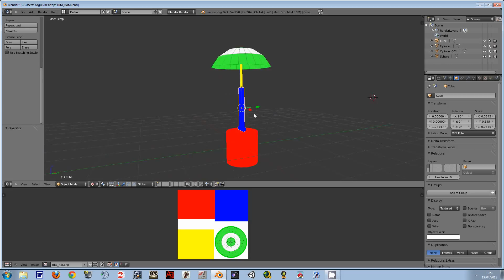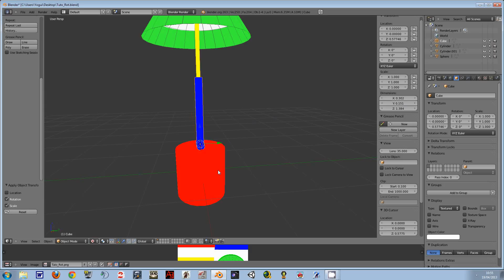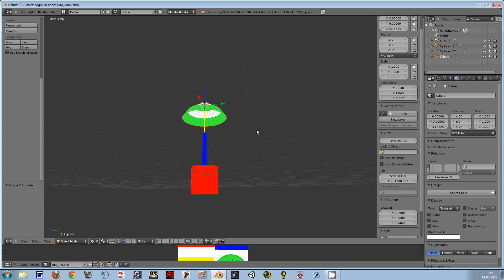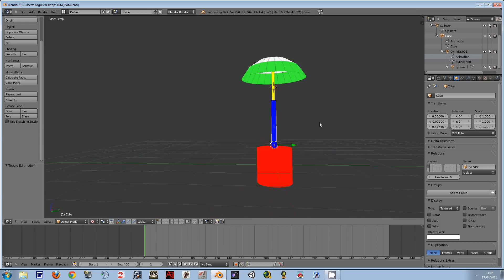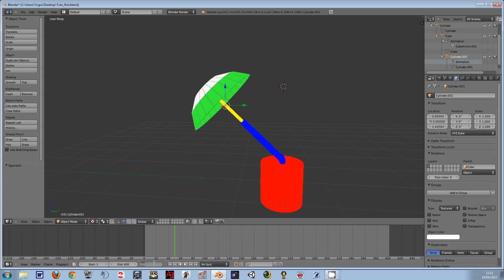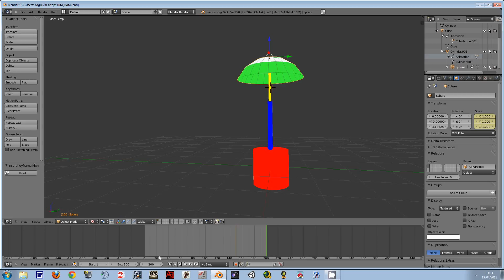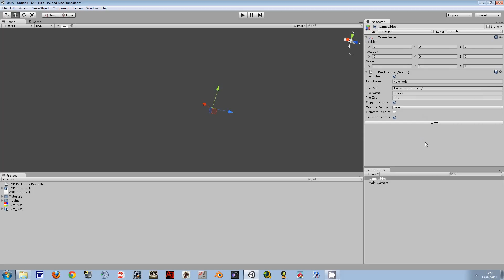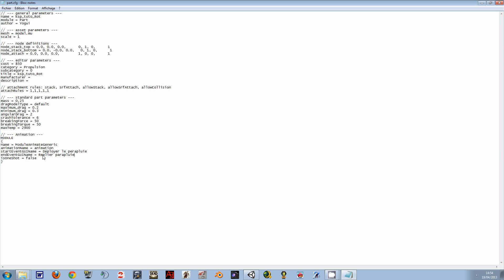KSP Mod Tutoriel 2: Animation (les bases, importation dans Unity et part.cfg edit)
Un tuto pour bien débuter dans la création d'animation dans KSP.
1. Les bases de l'animation avec Blender
2. L'importation dans Unity (14:53)
3. Editer le fichier part.cfg (20:13)